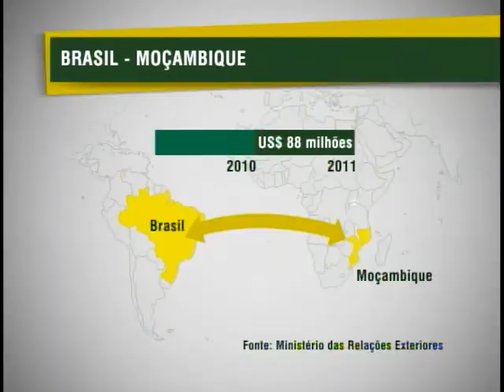Brasil recebe visita oficial do primeiro-ministro de Moçambique Aires Ali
NBR NOTÍCIAS - 17.04.12: O primeiro-ministro de Moçambique, Aires Ali, em visita oficial ao Brasil, nesta terça-feira (17), é recebido pelo vice-presidente Michel Temer, no Itamaraty. Em 2011, o intercâmbio comercial entre Brasil e Moçambique foi de US$ 88 milhões, o dobro em relação ao ano anterior. O primeiro-ministo Aires Ali, destacou a importância da cooperação brasileira para o desenvolvimento economico e social de Moçambique.